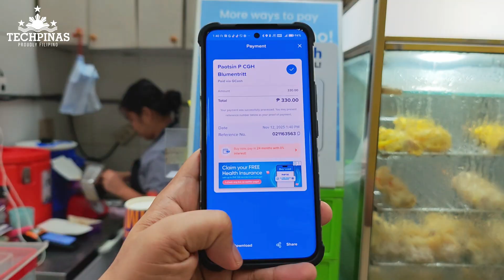How to Send GCash Payment via QR Code Scan to Pay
Step by step guide on how to send payment via QR Code Scan to Pay using GCash mobile app